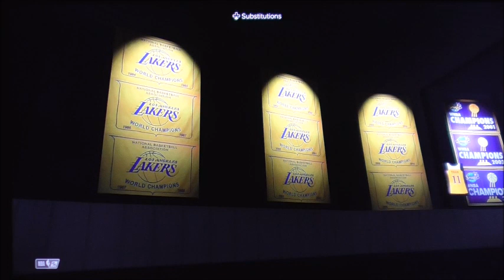NBA Play-in Tournament 24 Warriors vs Lakers